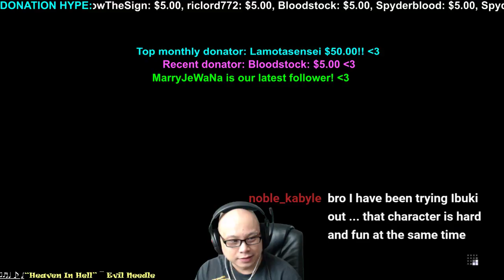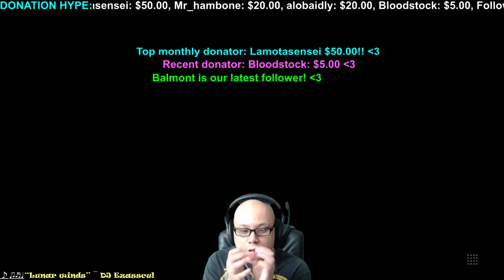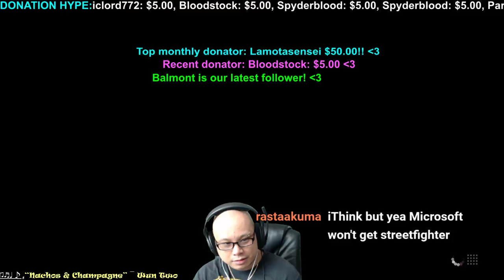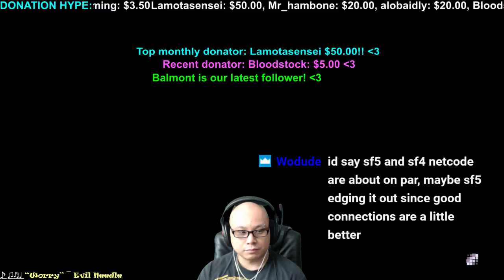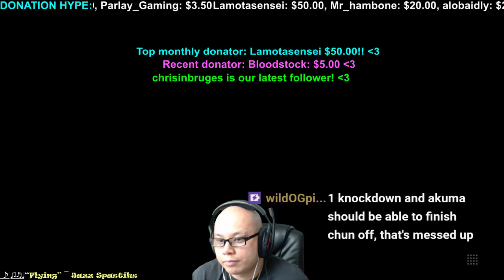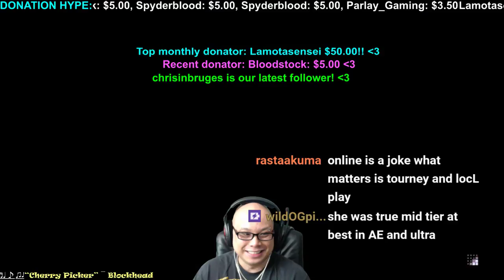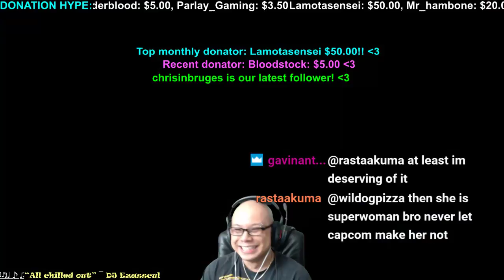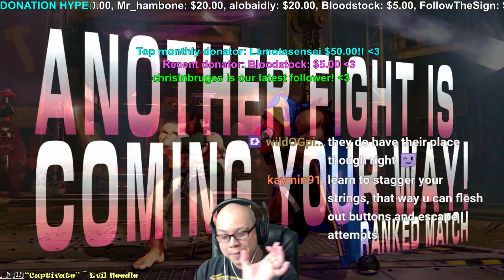2017.02.17: SFV: RYU RANKED & HitBox struggles DAY ELEVEN!!